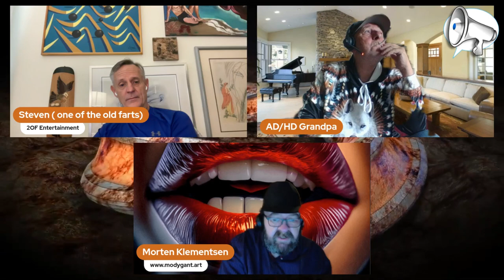ADHD Grandpa Takes Over The Internet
Crazy Grandpa Ep 627  is Back with a Wild Wife Search! 🤯 | US Election & Global Impact Discussion

🎭 Grandpa's Adventures: The video follows a quirky elderly man (referred to as "ADHD Grandpa") who humorously shares stories about his eccentric life, including mining adventures, relationship drama, and travels to the Netherlands.

💎 Diamond Quest: Grandpa discusses his involvement in a mining company, traveling to Africa, and finding a diamond weighing 143 carats, which becomes a central point of the story.

💬 Relationship Ramblings: Throughout the video, Grandpa talks about his past relationships, his search for a wealthy woman with brown eyes, and humorous opinions on dating women over 35.

🐈 Grandpa’s Cat: In a lighter segment, Grandpa mentions his 11-year-old brave cat, who he treats with luxury meals of chicken and salmon.

👑 Political Commentary: The conversation shifts to politics, where Grandpa offers his thoughts on various leaders, including Kamala Harris and Donald Trump. He voices concerns about the future of democracy, elections, and international politics.

💬 Searching for Love: The video humorously shifts to Grandpa’s search for a "sugar mama" with specific traits, such as being wealthy and having brown eyes. His criteria and conversations about finding a partner are both entertaining and eccentric.

💼 Global Politics & Economy: Later sections include Grandpa and his co-hosts discussing serious topics like the US economy, gold reserves, Trump’s tariffs, and the potential for economic collapse if certain political outcomes occur.

Timestamps
00:00 – Video introduction and Grandpa begins his humorous storytelling.
00:31 – Grandpa talks about mining and finding a diamond.
01:02 – Grandpa shares thoughts on traveling and relationships.
01:34 – Humorous conversation about work-life balance and dating.
02:07 – Grandpa describes his search for a wealthy woman with brown eyes.
02:38 – Discussion about his ideal partner and lifestyle preferences.
03:09 – Light-hearted talk about his cat and relationships.
03:41 – Grandpa's thoughts on finding a partner to live in Norway.
04:12 – Fun segment about his cat and its daily luxury meals.
05:15 – Comedy about Grandpa’s dating standards and search for a "sugar mama."
06:18 – Grandpa’s dating adventures and his relationship criteria.
07:21 – He talks about the "perfect life" he can offer a partner.
08:24 – Grandpa expresses his admiration for Kamala Harris.
09:27 – Political commentary about US leadership and elections.
10:31 – Grandpa discusses his turn-downs from women not meeting his criteria.
11:34 – Funny insights about Grandpa rejecting a rich widow.
12:37 – Grandpa shares his humorous deal-breakers in relationships.
13:40 – Light conversation about Halloween and relationships.
14:43 – Grandpa shares what he brings to the table in relationships.
16:18 – Political commentary about the US economy and Trump’s tariffs.
19:27 – Grandpa reflects on his high IQ and Mensa membership.
21:02 – Discussion on US gold reserves and international rankings.
24:12 – Grandpa critiques Trump’s potential return to power and global consequences.
27:53 – Grandpa reflects on the dangers of tariffs and their economic effects.
31:02 – Grandpa discusses future political and economic consequences.
34:43 – Fun commentary about Trump’s personality and his potential impact on NATO.
38:56 – Grandpa talks about his admiration for Trump’s avoidance of wars.
42:06 – Grandpa critiques the need for foreign workers in the US.
45:15 – Grandpa predicts the consequences of isolationist policies under Trump.
48:56 – Grandpa wraps up by humorously talking about his search for love.